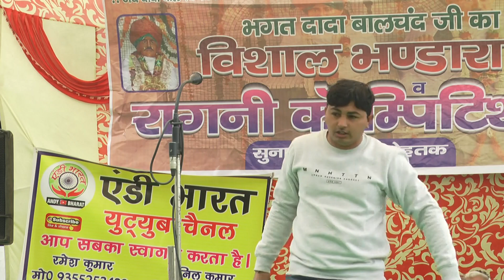गायक शिवकुमार का उपदेसक भजन //ॐ के भजन बिन जिंदगी विरथ्या ये गई //एंडी भारत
| उपदेसक भजन //ॐ के भजन बिन जिंदगी विरथ्या ये गई Latest Haryavi Ragni || उपदेसक भजन //ॐ के भजन बिन जिंदगी विरथ्या ये गई Andy Bharat | Haryanvi Folk Ragni Full HD Video

Ragni Name उपदेसक भजन //ॐ के भजन बिन जिंदगी विरथ्या ये गई
Singer  गायक शिवकुमार
Area -sunariya rohthk   | | Latest Haryavi Ragni | Dharmik Ragni | Andy Bharat | Haryanvi Folk Ragni Full HD Video

Producer - Ramesh Kumar SPN, Sunil Dalal & Vikash Dalal
Recording Studio : Maa Sarswati Recording Studio , Jind Chauk Rohtak